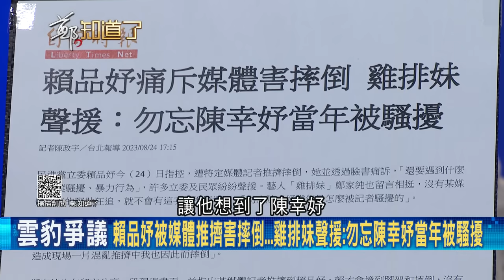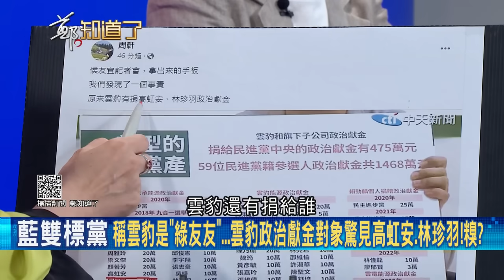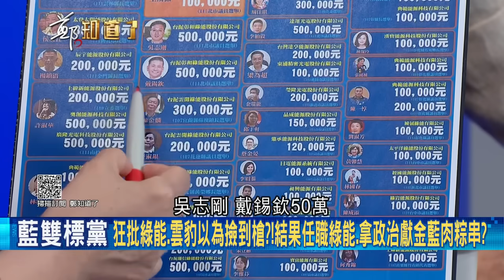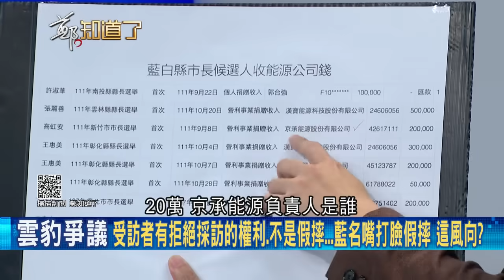何博文怒嗆"政治工作沒有像你們那麼Low"! 藍營狂批綠能.雲豹以為撿到槍 呂家愷回應挺告還瞎扯恢復特偵組 何:不要再搞這種很Low的遊戲｜呂惠敏主持｜【鄭知道了 精選】20230827｜三立新聞台